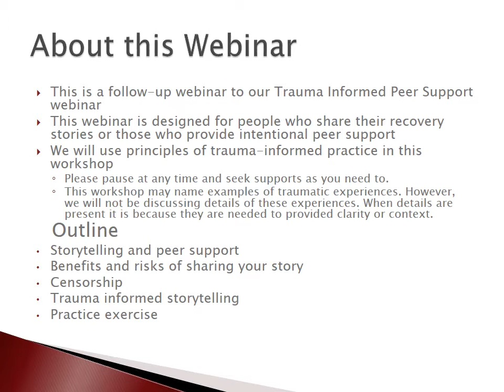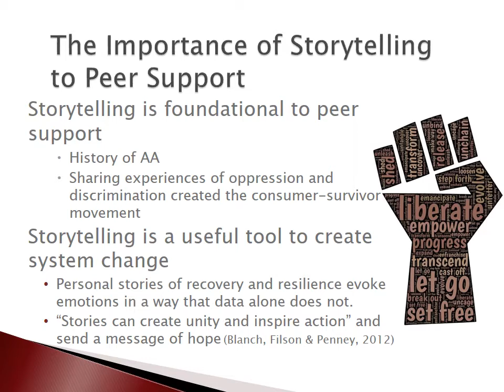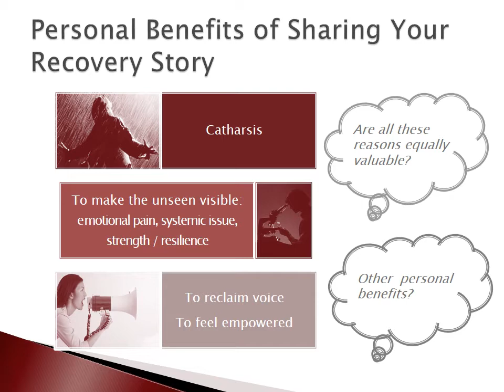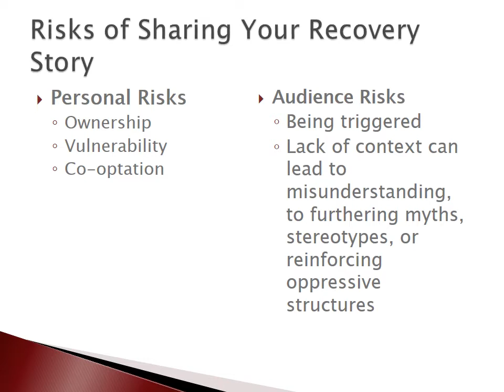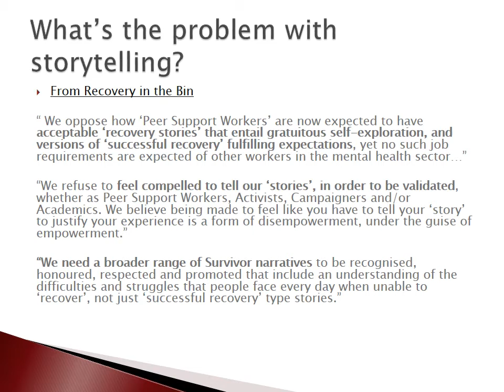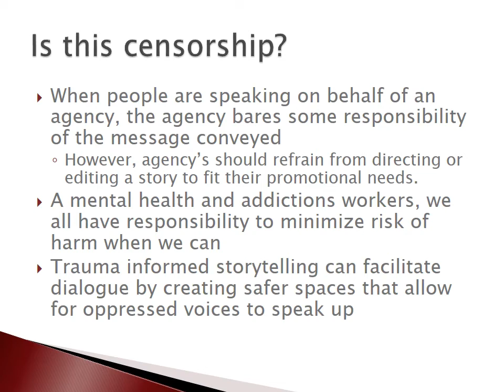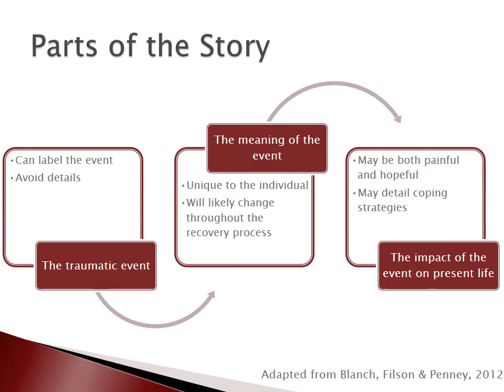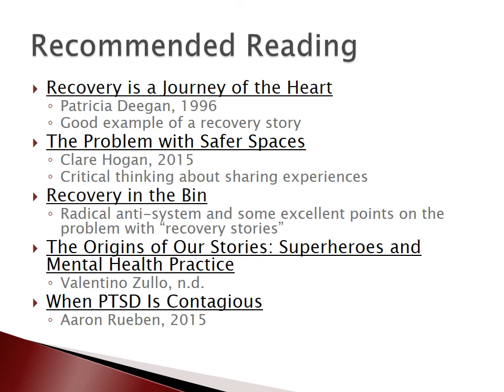Trauma Informed Storytelling webinar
This webinar discusses the risks and benefits of sharing recovery stories and how people can develop trauma informed recovery stories